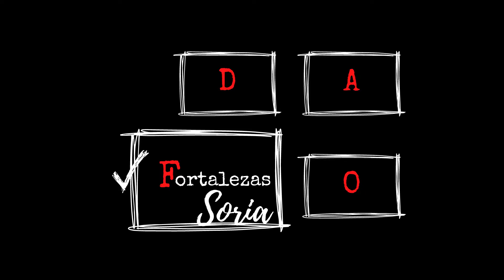El futuro del micelio de los hongos | Sergio Mesa | TEDxSoria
Sergio nos habla de su investigación en biomateriales, concretamente de los resultados que se pueden obtener con el micelio, que es la parte vegetativa de los hongos. Sergio Mesa como Ingenio Industrial forma parte de una cooperativa de Investigación, de las pocas que existen. Actualmente coordina el centro de Investigación BIVO (en Teruel - España) para el estudio de biomateriales, concretamente investigando sobre el micelio de los hongos, con el objetivo de su uso en materiales de construcción y otras aplicaciones industriales. This talk was given at a TEDx event using the TED conference format but independently organized by a local community.